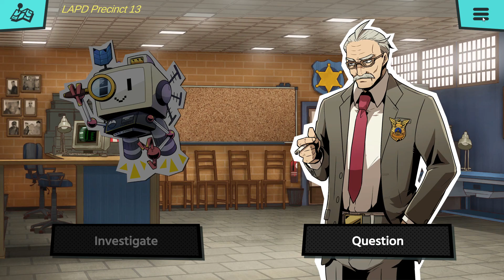Murder by Numbers - Episode 35 - Not Even Close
Murder by Numbers is a video game developed by Mediatonic and published by The Irregular Corporation. It was released on March 5, 2020 for Nintendo Switch and Microsoft Windows. The game is a hybrid of visual novels with nonogram-style logic puzzles to progress the story.